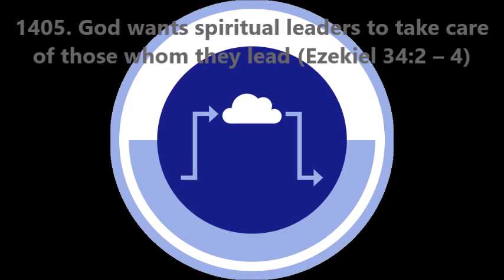1405. God wants spiritual leaders to take care of those whom they lead (Ezekiel 34:2–4)